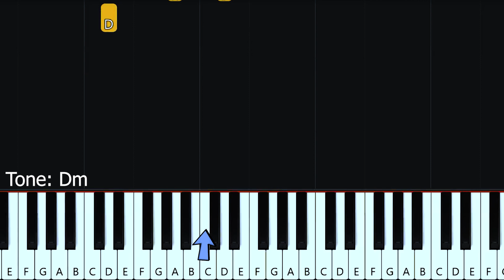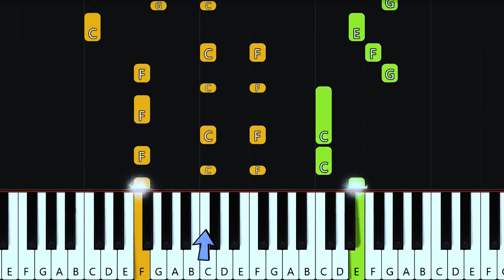Hướng dẫn piano CƯA LÀ ĐỔ - Hồ Phát X2X | Sheet Free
Sheet và midi hcualado mình ghim dưới bình luận
BẢN QUYỀN NHẠC
▶▶▶ Dịch Vu Lên Dây Piano: 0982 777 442 ( Hoài Nam)
LÝ DO MÌNH TẠO RA KÊNH NÀY Ư???
1. Là FREE and FREE
2. Mình đã một thời học piano và muốn chơi các tác phẩm mình thích rất rất khó khăn vì mình không giàu có và mọi thứ là mình tự học và học hỏi từ bạn bè. Muốn chơi bài nhạc mình thích thì phải có "Tiền mua sheet" không phải mình ghét những người ký âm không cho mà họ quá trọng "Tiền" từ đó mình biết không phải riêng mình mà rất rất nhiều người mới học piano bắt đầu nản vì không được học các bài mình thích toàn học mấy tác phẩm méo có cảm xúc! :))
3. Để cho các bạn yêu nhạc và thích nhạc hơn, chắc chắn 100% học các bài mình muốn học thì nó sẻ nhanh hơn gấp 10 lần các bài học ko biết.
4. Kênh mình chỉ ký âm 1/2 tác phẩm để chi phần còn lại các bạn muốn học phải tự phát triển kiểu như mình cho bạn 1/2 còn lại bạn dựa vào và phát triển thêm để cho các bạn học và tìm tồi mình không khuyến kích học theo mình 100%, các bạn nên tùy biến vài âm nhạc piano ko giới hạn đúng sai chỉ có hay hoặc không hay thui!